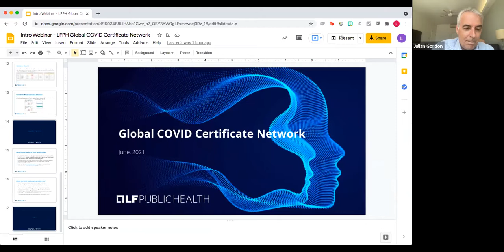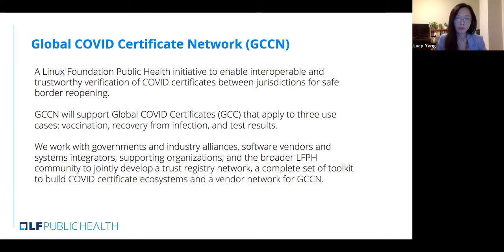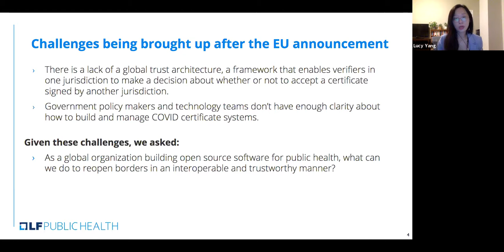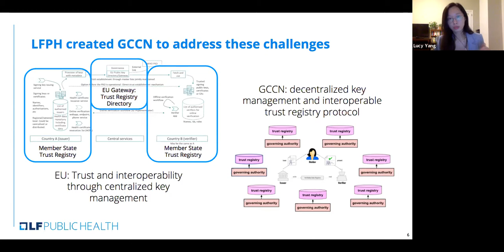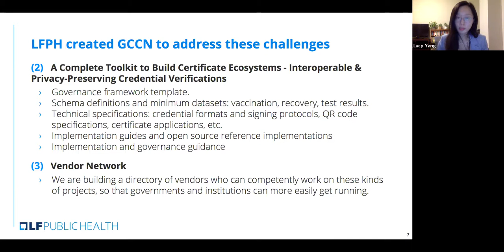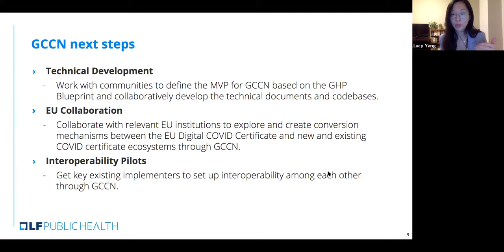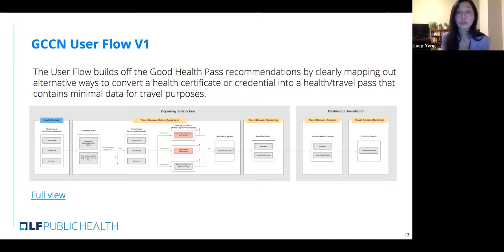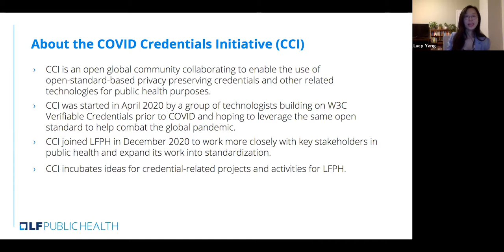Intro to GCCN (APAC Session)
LFPH recently announced the launch of the Global COVID Certificate Network, an initiative to enable interoperable and trustworthy verification of COVID certificates between jurisdictions for safe border reopening. GCCN will include a global directory of trust registries to enable cross-border certificate verification, and be a home for toolkits and community-managed support for those building and managing COVID certificate systems. We will also foster the development of a vendor ecosystem to accelerate adoption and provide paid support and other services.

Come learn more about the GCCN and ask questions about the project! We’ll share information about how to get involved and an update on next steps.